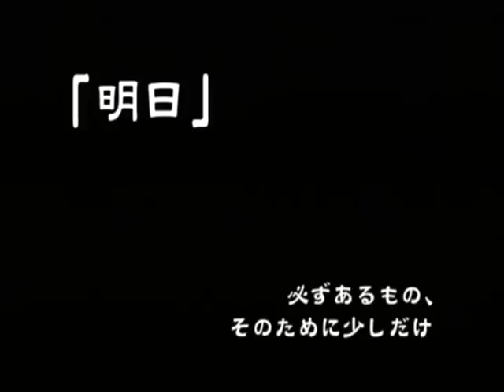【PS2】式神の城 七夜月幻想曲 Part４１ 小夜編 「未来」「明日」 ～また会うわ。必ず、またね…… 【スタートオンゲームズ】【スタゲー】【JAPAGE】